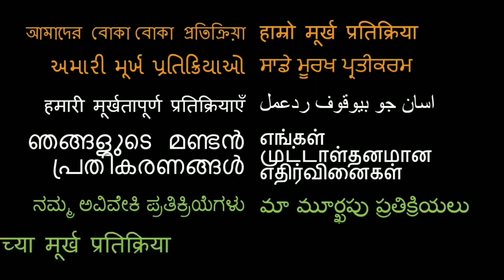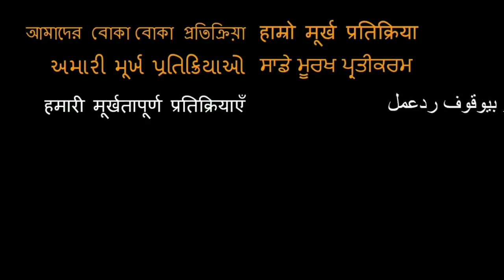BHOOT: THE HAUNTED SHIP Trailer REACTION! | Vicky Kaushal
Here is our reaction to Bhoot Trailer reaction!

18960 Ventura Blvd. #76